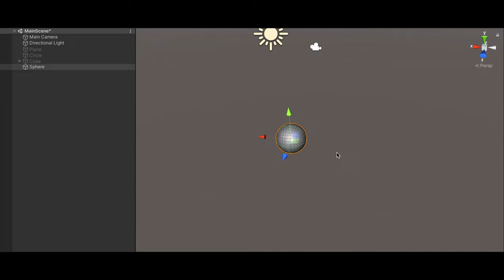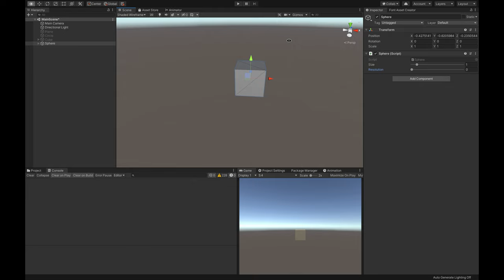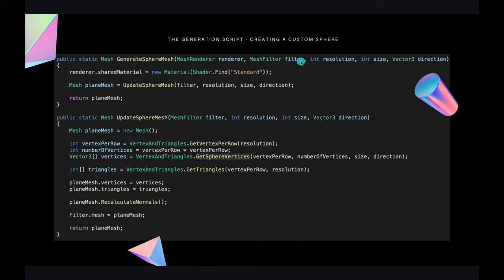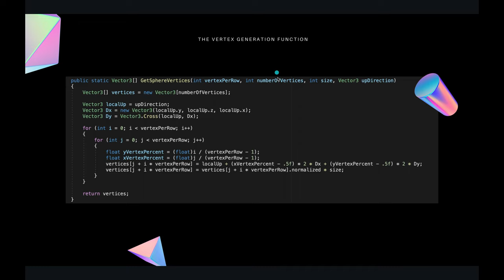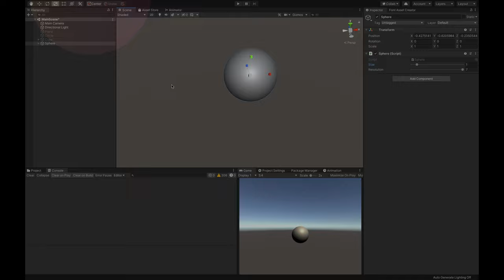Procedural generation of a cube sphere mesh | unity tutorial | procedural programming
Today we'll learn how to program an application of computer graphics; this is an introduction to procedural programming in the game dev industry. Want to learn shaders and implement cool applications of computer graphics? Then follow me into this beautiful journey.

☘️The Procedural generation of content series:
In this series’s we'll cover the basic of computer graphics from the very bottom. I'll start with some procedural basic shapes and in the future we'll implement some cool effects and complex shapes starting from here.
CONTENT COVERED:
- PROCEDURAL PLANE GENERATION
- PROCEDURAL CIRCLE GENERATION
- PROCEDURAL CUBE GENERATION
- PROCEDURAL CUBE-SPHERE GENERATION
- PROCEDURAL ICOSPHERE GENERATION

👨‍💼About me:
Hey guys!
I'm new here, so I'll introduce myself, don't worry I'll be quick!
I'm a game developer, student and entrepreneur that is currently pursuing my Master's degree in Milan, Italy.
I love Computer Science 👨‍💻, I know it's a huge field, but as a Game Developer I really like Computer Graphics and algorithms that lays behind games and applications!
In my academic years i developed many applications that concerns Computer Graphics, in particular I love procedural generation of contents and shader programming (I promise I'll bring some content about this topic in future or soon if you ask it!) also I like to participate in Game Jams to challenge myself every single year, and obviously learn new fun things.
I develop small games and applications in may languages and frameworks, but my favourite tool is Unity, even though Unreal Engine is (basically) better, (the Unity vs Unreal battle) if you want to take a look at one of my video games I'll leave a link down below!
To give you an idea of my work I'll leave there my personal repo so that you can observe (and maybe ask how did i do that) all my personal projects.

🔉Contents of this video:
0:00 Project overview
0:41 The sphere script
1:02 The generator script
1:10 Visualise the sphere
2:37 Explaining vertex generation function
2:55 Vertex generator function
3:15 Explaining the sizing
3:56 Outro

Hope to hear you soon,
Your funny Italian guy Davide!